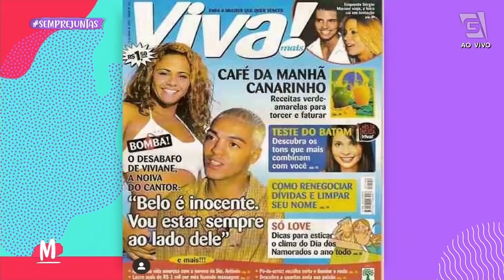Veja o que rolou na festa do BBB21 - Mulheres (18/02/2021)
BOA TARDE FOFOQUEIROS!!! Preparados para todos os babados de hoje? A Tia (@garrandoamizade) e no Fefito (@fefito) vão nos contar tudo. 😜